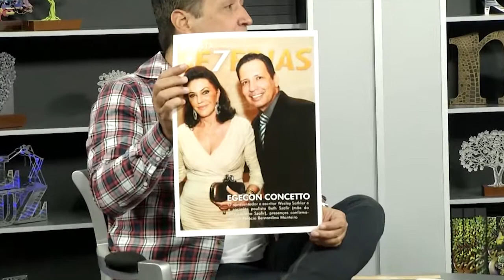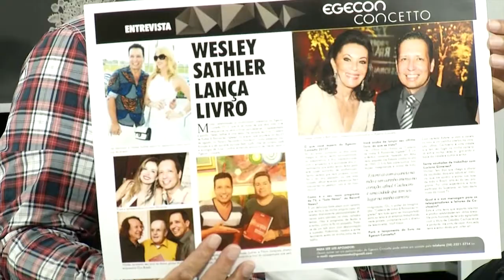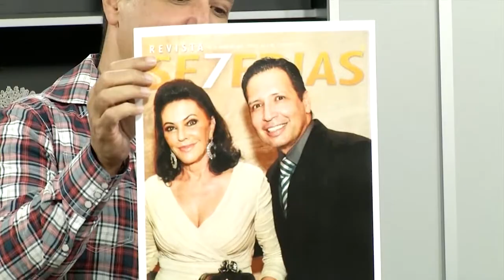Música e Eventos (Parte 3) - Sala News com Wesley Sathler